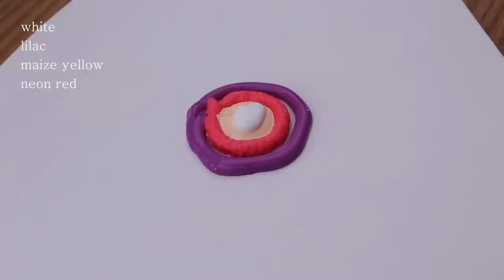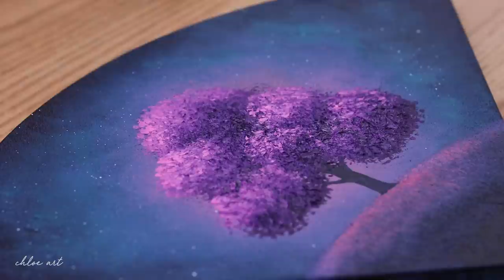Dream Tree 🌳| Steel Scrubber Painting #256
Hello ❤️
Today I painted Dream Tree

* Canvas size : 30*30
* Acrylic paint Brand :  Alpha, Winsor&Newton, montmar art, Daler Rowney
* My Video 05:50 ~ Shows the paints and brushes I used.